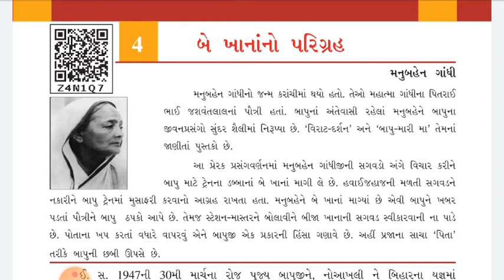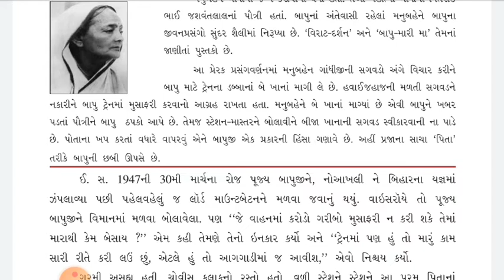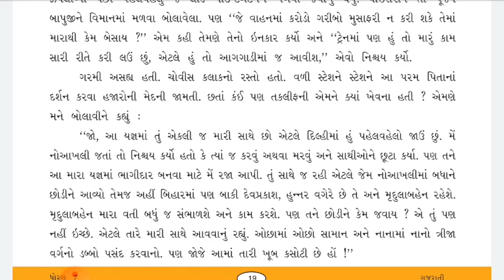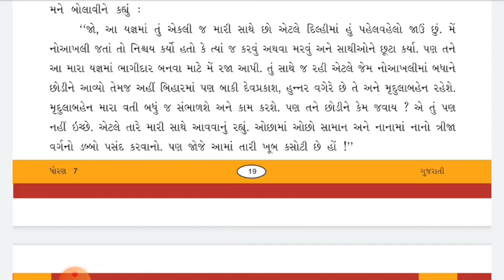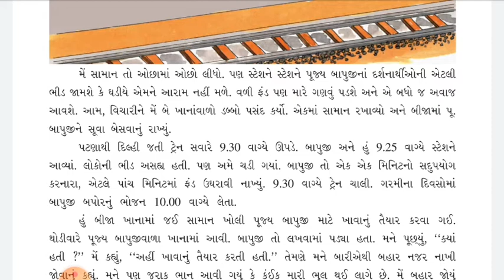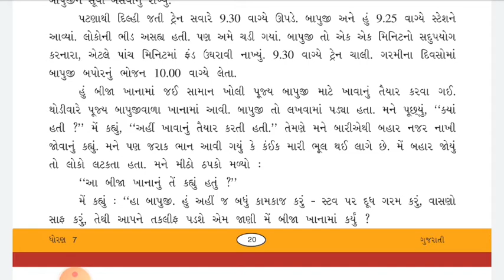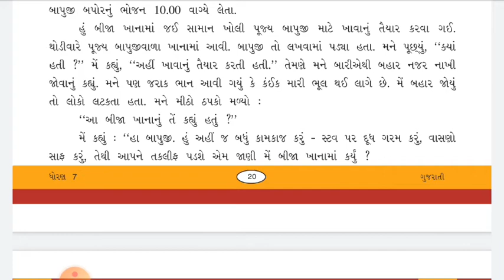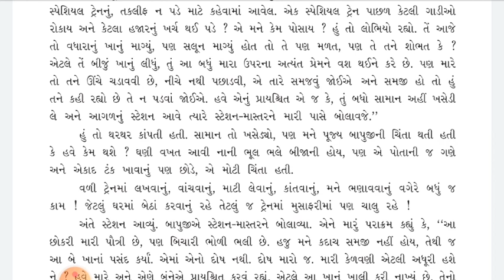ધોરણ-7 ગુજરાતી પાઠ-4 ભાગ-1